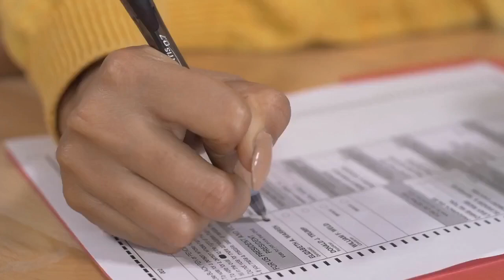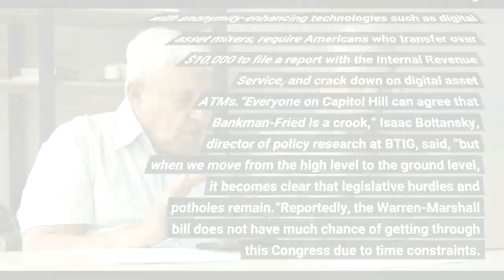Senator Warren Takes Aim at 'Rogue Nations' Using Crypto for Terrorism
Senator Elizabeth Warren has put forward a bipartisan bill that aims to crack down on money laundering loopholes in the crypto industry. According to a Wednesday report by CNN, Warren, a Massachusetts Democrat, is teaming up with Republican Senator Roger Marshall of Kansas to introduce the new legislation. In short, the bill aims to force crypto companies to abide by the same rules that banks and traditional financial institutions have to follow."Rogue nations, oligarchs and drug lords are using crypto to launder billions, evade sanctions and finance terrorism," she said in a tweet. "My bipartisan bill puts common-sense rules in place to help close crypto money laundering loopholes and protect our national security."Called the Digital Asset Anti-Money Laundering Act, the new bill would seek to bring the crypto ecosystem into compliance with the existing system of anti-money laundering in the worldwide financial system, potentially closing loopholes. The legislation would direct the Financial Crimes Enforcement Network (FinCEN) within the Treasury Department to designate digital asset wallet providers, miners, validators and others as money service businesses. That in turn would extend responsibilities in the Bank Secrecy Act to the crypto industry, including Know-Your-Customer (KYC) requirements, according to CNN. The bill would also ban banks from transacting with anonymity-enhancing technologies such as digital asset mixers, require Americans who transfer over $10,000 to file a report with the Internal Revenue Service, and crack down on digital asset ATMs.“Everyone on Capitol Hill can agree that Bankman-Fried is a crook,” Isaac Boltansky, director of policy research at BTIG, said, “but when we move from the high level to the ground level, it becomes clear that legislative hurdles and potholes remain.”Reportedly, the Warren-Marshall bill does not have much chance of getting through this Congress due to time constraints. Therefore, the legislation might need to be reintroduced when the new Congress is seated. The new crypto legislation comes after the unprecedented collapse of FTX, once the third-largest cryptocurrency exchange that failed in early November and delivered billions of dollars in losses to retail clients. Sam Bankman-Fried, the disgraced founder of the exchange, was arrested by the government of The Bahamas on Monday after US prosecutors formally filed criminal charges against him. Notably, the Southern District of New York has indicted SBF on eight criminal charges including wire fraud and conspiracy by misusing customer funds. Separately, the Securities and Exchange Commission charged SBF with "orchestrating a scheme to defraud equity investors in FTX."Meanwhile, the G20 countries also plan to create a policy consensus on cryptocurrencies in a bid to better regulate the asset class.